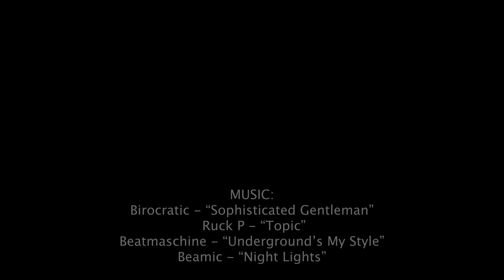Hudson Yards NYC Winter Shine On Celebration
Aerial footage of Hudson Yards New York City. Featuring: The Edge Observation Deck, The Vessel, The Spiral, MSG, Herald Square.

🎵 Music 🎵
00:00 Birocratic - “Sophisticated Gentleman”
02:48 Ruck P - “Topic”
05:47 Beatmaschine - “Underground’s My Style”
09:08 Beamic - “Night Lights”

🚀 Drone 🚀
Autel Evo 2 Pro